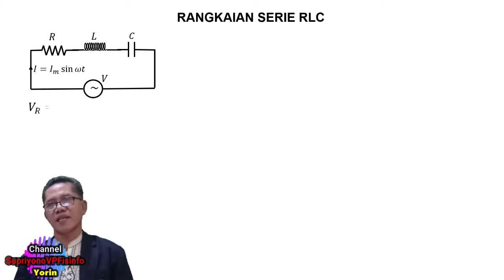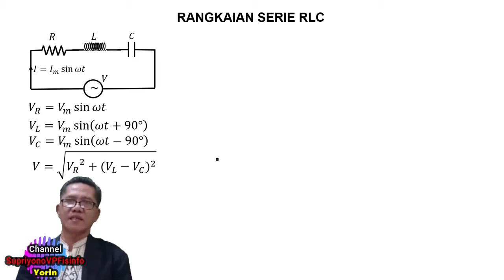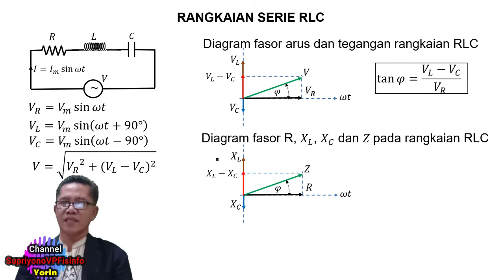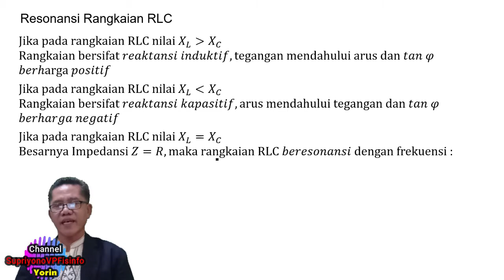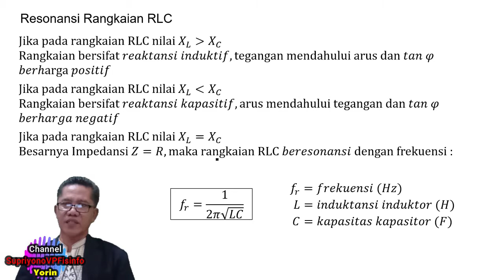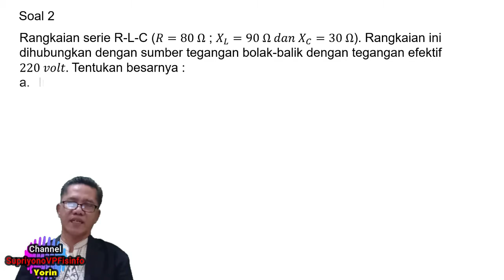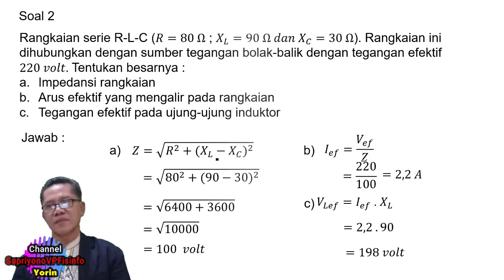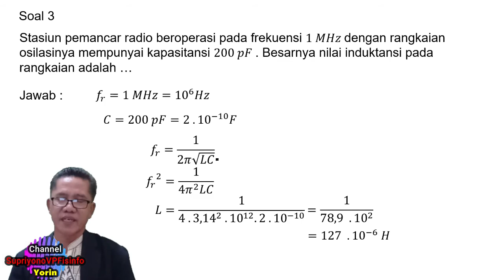Rangkaian RLC Arus dan Tegangan AC Fisika SMA Kelas XII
Video Pembelajaran Fisika SMA Kelas XII Rangkaian RLC adalah sub materi Arus dan Tegangan Listrik bolak balik atau AC (Alternating Current)
Semoga membantu belajar Fisika anda
Ayo pintar belajar Fisika